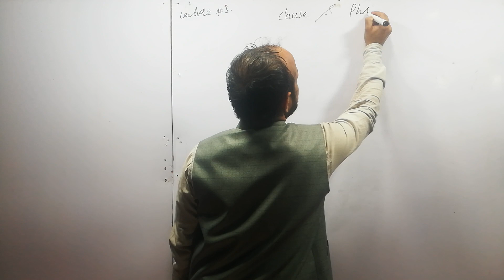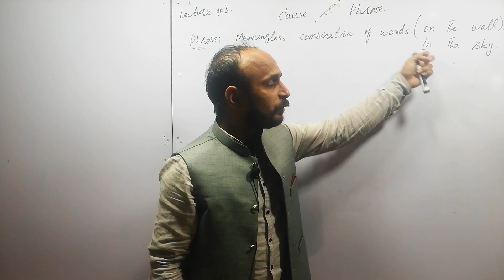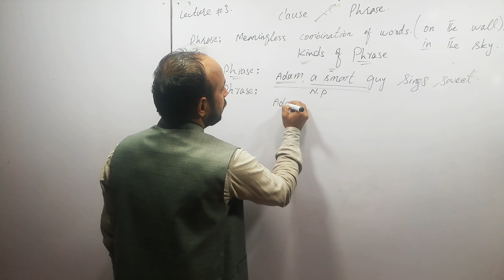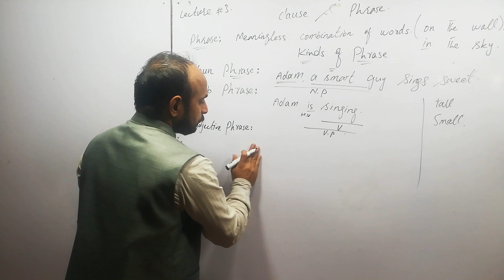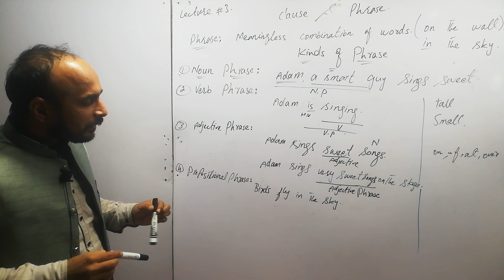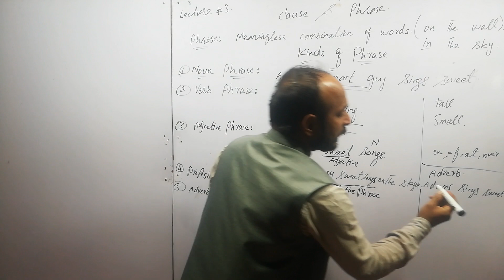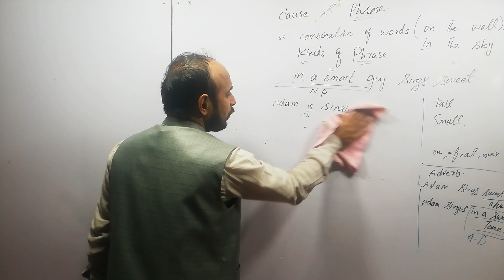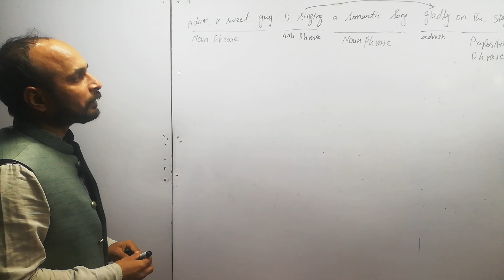Basic English Grammar Complete course |What is Phrase and Clause| Lecture # 3.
Basic English Grammar Complete course |What is Clause and Phrase | Lecture # 3.
Basic English Grammar Complete course |What is Subject and Predicate | Lecture # 2.
Basic English Grammar | complete course |What is Sentence | How many kinds of sentenceS lecture # 2.
Basic English Grammar | Complete Course of English Grammar| Difference between sentence and tense.
Educators MCQs |General Knowledge MCQs| Latest MCQs for all competitive exams  | Everyday Science .
Educators MCQs |General Knowledge MCQs| Latest MCQs for all competitive exams  | most repeated MCQs
Prepositions/prepositional phrase/preposition test#1/preposition test/ Preposition quiz.
Most common mistakes/Error Identification & Correction/Error Detection and Correction Tricks.
Animals sound names / regular usable sounds /  cries of animals.
Most repeated Mcqs for competitive exams/general knowledge Mcqs/General knowledge MCQs with answers
Nouns: Singular & Plural | English Grammar & Composition/Singular and Plural Nouns for Kids.
English quiz-Synonyms # 7 / synonyms test with examples/ another word for easy
English quiz-Synonyms # 4 / synonyms test with examples/ another word for easy
Most repeated Mcqs for competitive exams/basic general knowledge Mcqs/top 10 gk mcqs
Most repeated Mcqs for competitive exams/general knowledge Mcqs/top 10 gk mcqs
Most repeated Mcqs for competitive exams/general knowledge Mcqs
Interesting facts about Universe /general knowledge Mcqs/Universe Documentary.
milkyway . facts . interesting facts . galaxy . nature.
Common errors in English grammar /daily usages/Error Detection and Correction Trick
Future perfect tense /future tense with examples /future perfect .
Future Continuous tense /future tense with examples /future continuous.
Future Indefinite tense / sentences of future indefinite /future indefinite tense examples
Present perfect tense /فعل حال تمام/present tense examples .
Present Continuous Tense/فعل حال جاری/present progressive tense examples.
present indefinite tense/فعل حال /present indefinite with examples ..

 1 present    2 past     3 past participle      4 present participle  .This video is to teach the viewers about infinitive and gerund .Learn English onlin. In this video we will learn that how to learn English Grammar in initial level to make better. This video will help learners to learn English in better  and  magical frame work.Correct use of verb .Function of verbs .What is an action word .How do you English MCQs .How much English is effective . Verbs uses are common in simple tenses , even in every kind of tenses verbs are used . In this video Verbs are commonly used by using verb's examples . Do you know simple present tense .why tenses are important in speaking ,reading and learning .Verb is a part of predicate in a sentence .Subject is the doer in any sentence .how many Helping Verbs there are in English .Teaching is used as present participle and gerund also .Past participle is also used as adjective or adverb . In this video i am going to teach how to use form of verbs properly .